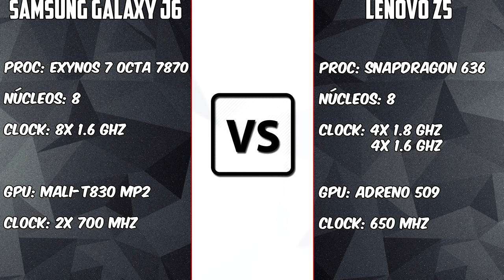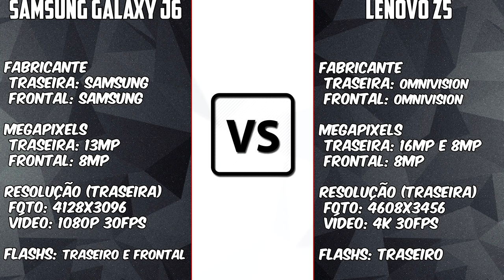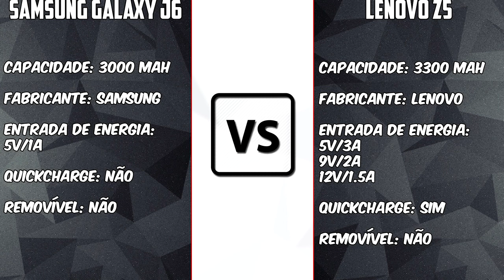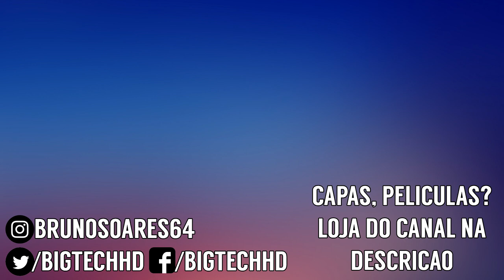Samsung Galaxy J6 VS Lenovo Z5 PT-BR | Brasil VS China | BigTech